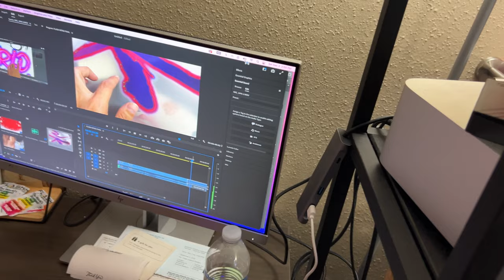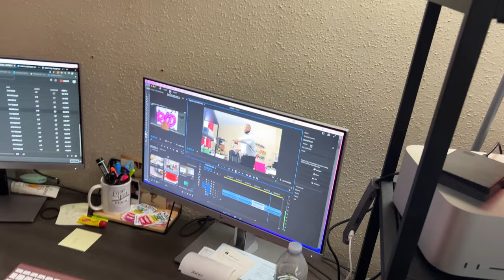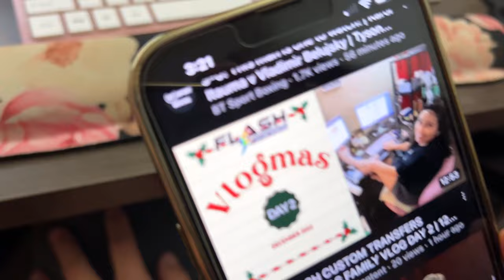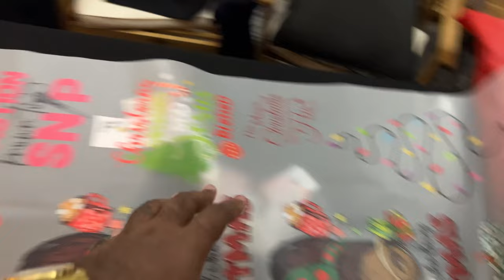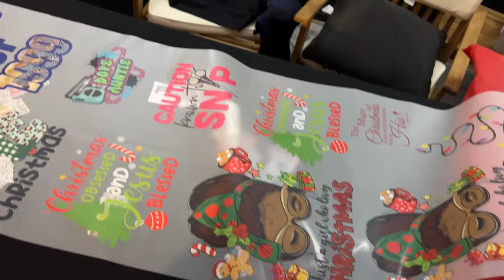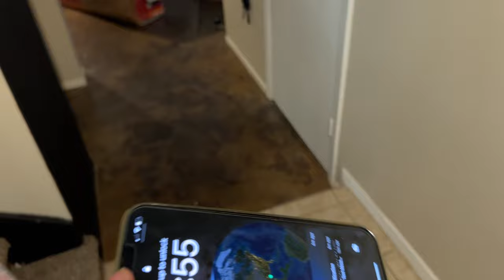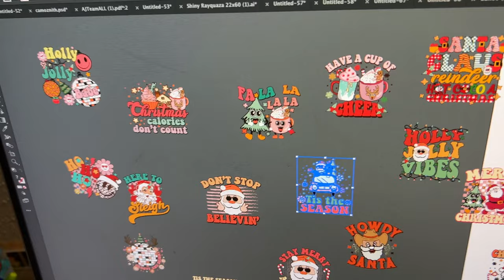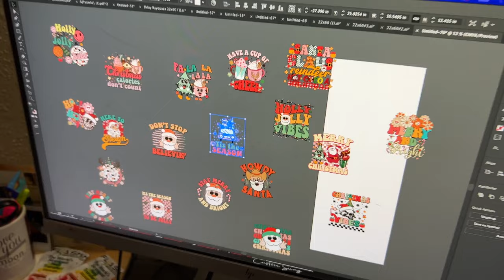FLASH CUSTOM TRANSFERS VLOGMAS FAMILY VLOG DAY 3 | 12/3/22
In this awesome video  @Flash Custom Transfers If you are sick of vinyl and having to weed and cut the images, then this video is for you. All you have to do is PRINT & PRESS! Don't forget to check out the website for all of our awesome free images.

sublimation printer,
sublimation tumbler,
sublimation printing,
sublimation paper,
sublimation air freshener,
sublimation acrylic,
sublimation blanket,
sublimation blanks,
sublimation business,
sublimation cups,
sublimation cricut,
sublimation canvas,
sublimation coasters,
sublimation christmas stockings,
sublimation coating,
sublimation doormat,
sublimation design,
sublimation dark shirt,
sublimation earrings,
sublimation epson,
sublimation explained,
sublimation examples,
sublimation football,
sublimation glass,
sublimation gifts,
sublimation hoodie,
sublimation heat press machine,
sublimation hacks,
sublimation htv,
sublimation hats,
sublimation ink,
sublimation ideas,
is sublimation,
sublimation journals,
sublimation jewelry,
sublimation jersey printing,
sublimation jersey,
supacolor transfers,
supacolor review,
supacolor pricing,
supacolor ordering,
supacolor wearables screen print transfer,
supacolor alternative,
supacolor atlanta,
supacolor big brandoh,
supacolor file format,
supacolor facebook,